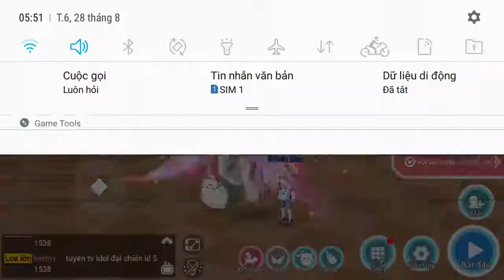[Au 2 Mobile/Vietnam] Kyoukiranbu - Bubble mode - Dead Hard - 18*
Au 2 Mobile - Bubble Dead mode practice